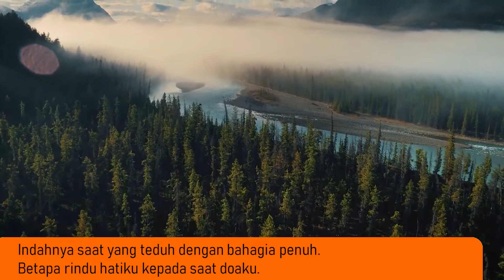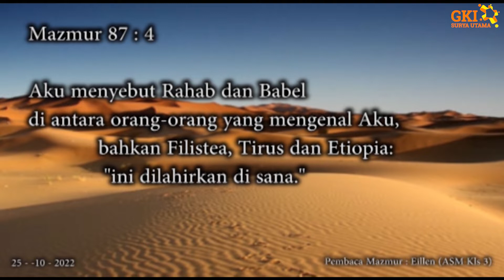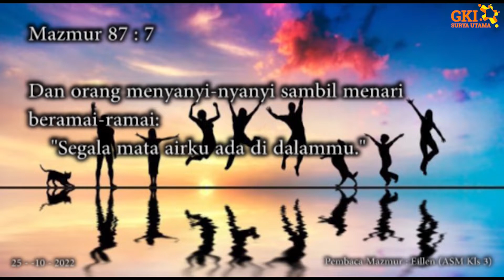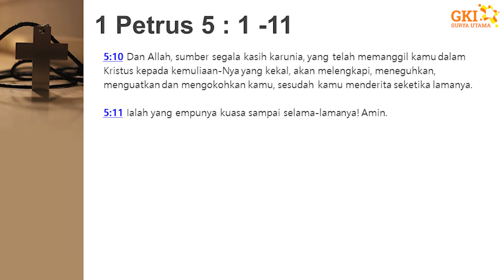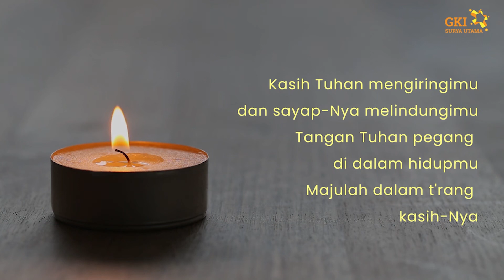Persekutuan Doa Pagi 25 Oktober 2022 - Sdri. Kartika Patricya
Persekutuan Doa Pagi 25 Oktober 2022

Bersama Sdri. Kartika Patricya
Tema: Pemimpin Itu ...
Bacaan: 1 Petrus 5 : 1-11